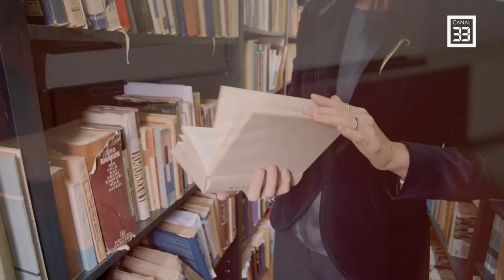România ca o carte deschisă - cu Simona Man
CARTE DIEM în premieră la Canal 33
cu Lavinia Şandru alături de Simona Man